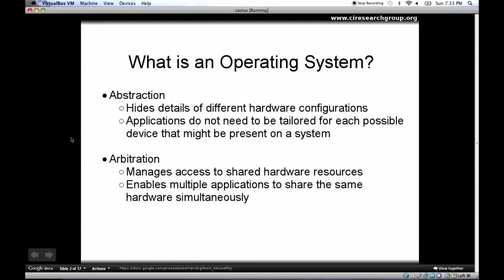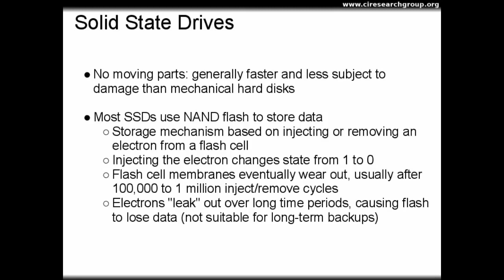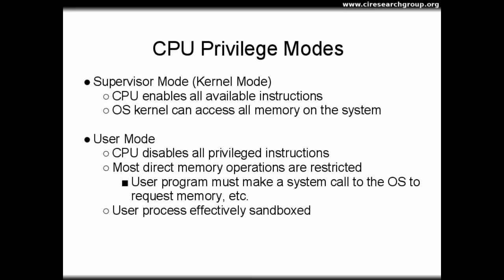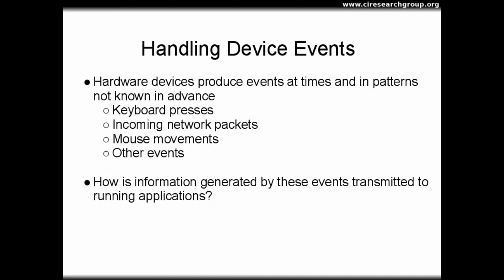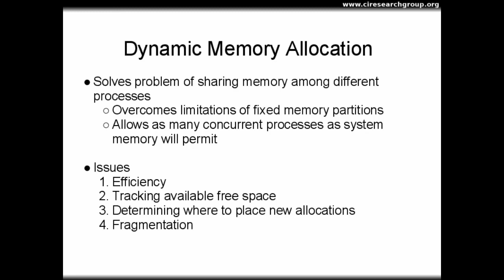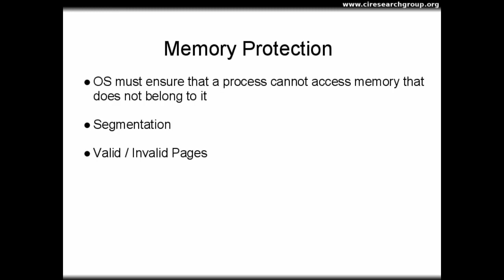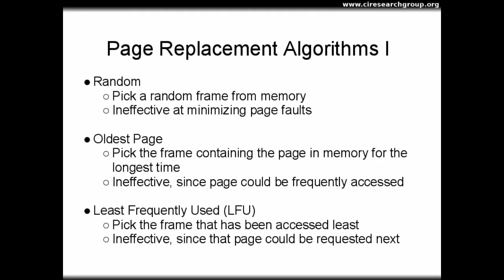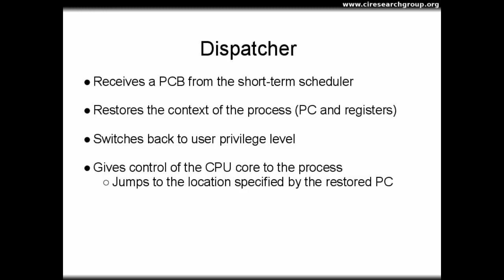Operating System Full Course for Beginners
In this operating system full course you will be learning following topic in details.

          Hardware Resources
          Introduction to Operating Systems
          Introduction to Linux
          Disk I/O
          Disk Scheduling
          Filesystems
          CPU Features
           Kernel Architectures
           Linux Basics - Part 1
           Linux Basics - Part 2
           Interrupts and I/O
           Interrupt Controllers
           Interrupt Handling
           Memory Resources
           Dynamic Memory Allocation
           Kernel Memory Allocation
           Paging
           Page Tables
           Memory Protection
           Virtual Memory - Part 1
           Virtual Memory - Part 2
           Page Replacement
           Processes - Part I
           Processes - Part II
           Process Management

Operating System
Course Author: Mike Murphy